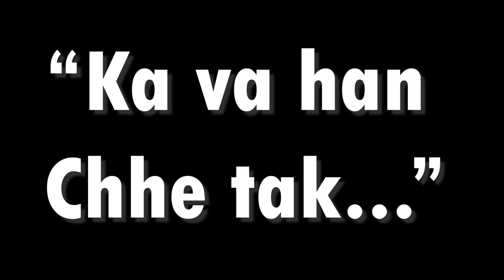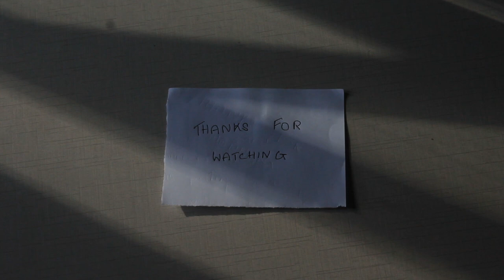I THATLOHNA TE I ZAHPUI VE THIN EM? | Hei Hi En Rawh!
~KA GEAR HMAN HO TE~

CAMERA
Canon 600d : Ka hmu zo lo :(
Canon 1300d

LENS
Sigma 17-50mm f2.8
Canon 50mm F1.8
Canon 18-55mm f3.5-5.6

MIC
Boya BYM1 Lapel mic

~SOCIALS~